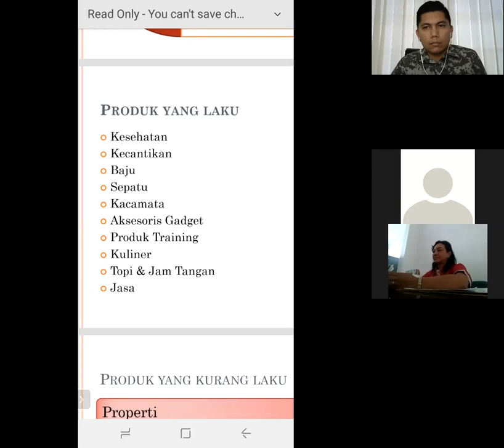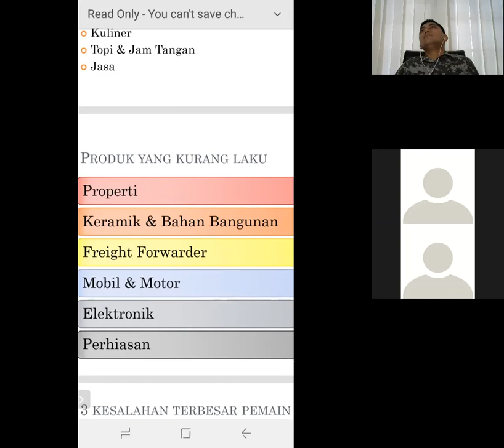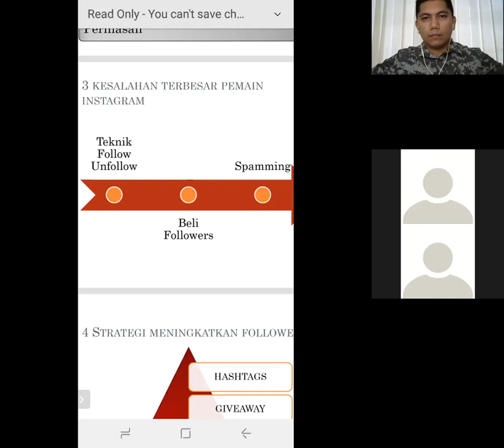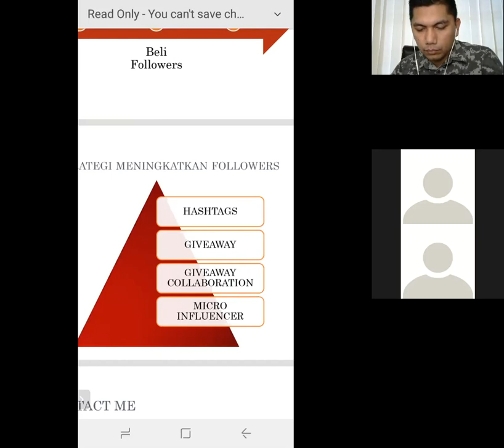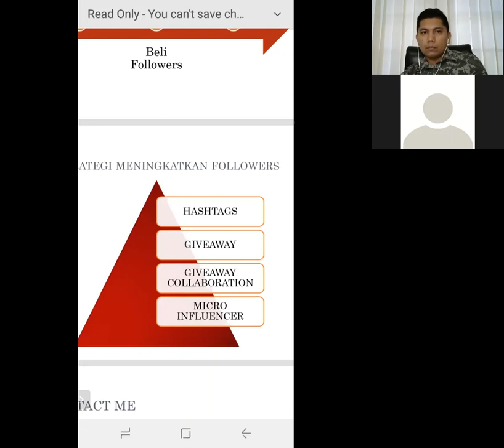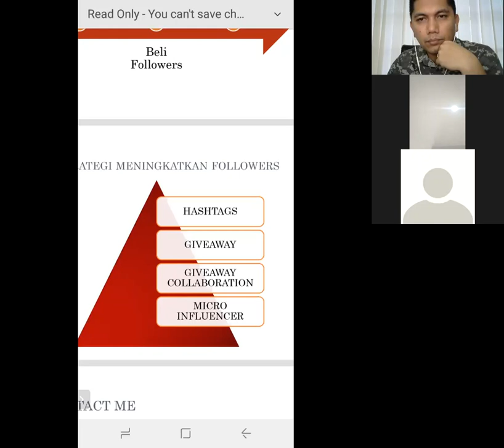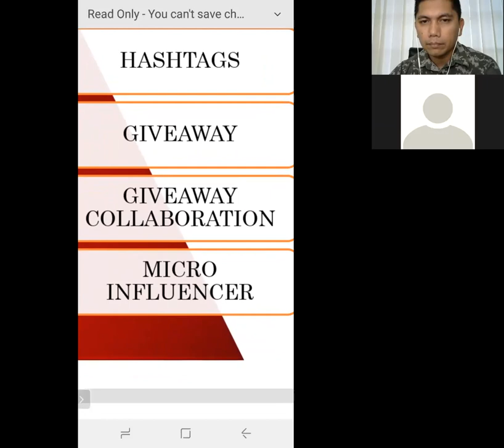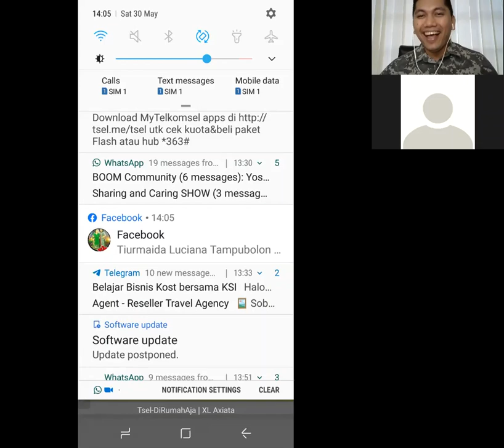4 STRATEGI AMPUH MENINGKATKAN FOLLOWERS INSTAGRAM by Jordy Wong Sidharta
Channel yang sangat mahal harganya ini akan berbagi pengalaman  mulai dari bagaimana  membangun bisnis, bagaimana melihat peluang bisnis, bagaimana membangun tim, bagaimana mengembangkan keterampilan, bagaimana mengelola keuangan, bagaimana menjadi pemimipin yang hebat, teknologi terkini dan tujuan utama  channel ini ingin menginpirasi anak anak muda setelah lulus sekolah atau kuliah tertarik buka usaha sendiri.
Dukung terus chanel ini menyebarkan virus entrepreneur ke seluruh dunia mencetak banyak pengusaha untuk menuju bangsa Indonesia yang lebih Hebat, Lebih Maju, Lebih sejahtera, lebih bahagia.

Mau tanya jawab tentang bisnis?ayo gabung group telegram,saya akan bantu menjawab dan sharing seputar membangun bisnis yang hebat.

Mau tau tentang bisnis saya? kunjungi website kami ya

Gemilang Building Care
Cleaning service, security service, professional outsourcing, gardening service,rope access service.

Jasa Pest Control
Pengendalian hama seperti nyamuk, cicak, semut, lalat, rayap

Peluang usaha kemitraan
Mau bisnis dari rumah dengan modal dibawah 100juta? tanpa royalti fee dan franchise fee.klik

Jasa Desinfektan
Jasa semprot dengan mesin cold fogging, teknisi professional, dengan chemical yang aman

Gemilang Technology
IT Solution, buat aplikasi android IOS buat usahamu, buat website, software HR, Sofware inventory klik

Virtual Office
Pengen punya kantor tanpa harus punya kantor fisik? hemat modal usaha sampai 96%.

Auto Bersih (jasa home cleaning)
Jasa pencucian sofa, springbed, karpet, toilet, dll
(khusus jogja dan jateng).

Diklat Satpam
Diklat satpam dan cleaning service,klik

Informasi lebih lengkap,hubungi kami ya!